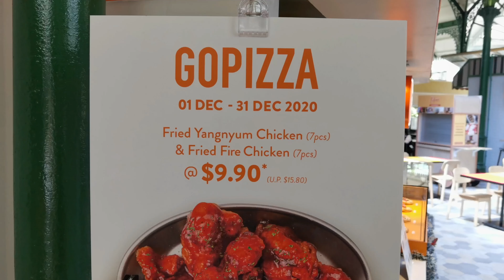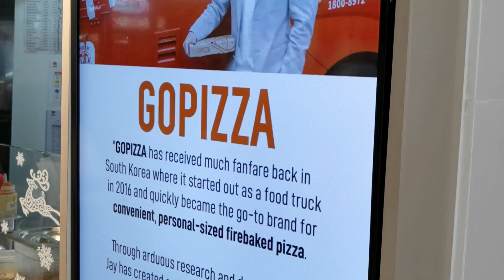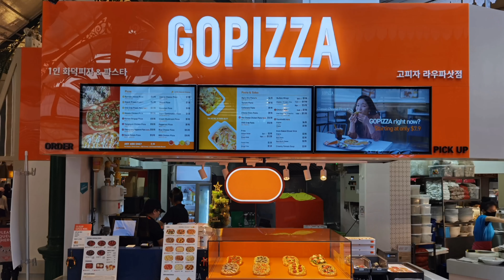GOPIZZA from Korea is now at Lau Pa Sat Food Folks | SINGAPORE SG FOOD REVIEW RECOMMEND 4K VIDEO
GOPIZZA is the new concept of pizza

@gopizza.sg it is Fast pizza for single pax, and Pizza on the go.

GOPIZZA serves single pax fire baked pizza and you can have it ANYWHERE, ANYTIME.

Starting with a small food truck in Korea, GOPIZZA has grown explosively. They have setup several outlet in Singapore

We recently went to their new outlet located at Lau Pa Sat @ Food Folk corner to try some of their signature dishes

(1) Yangnyum Chicken Pizza 양념치킨피자 . yangnyum chicken means Korean-style “seasoned chicken” with Korean seasoning, unlike the usual fried chicken.

Authentic taste and you get the best of both world, the fried chicken on top of your pizza.

(2) Bacon Potato Pizza 베이컨포테이토 피자 This pizza is great for those who does not eat spicy food, it is satisfying with chunky potato wedges and bacon on top of the pizza.

(3) Fire Cheese Chicken Pasta 불닭 치즈 파스타, be careful this is very spicy, so it is called Fire Cheese. Have some water standby when you eat it. Spicy but satisfying for spicyfoodlover

(4) Cheese Tteokbokki 치즈 떡볶이, Korean rice cake cooked in traditional style with added cheese on top

(5) Fried Yangnyum Chicken 양념치킨, this is top favourite and one of the most popular items here. It can get addictive but the price is very reasonable. Very delicious and authentic

GOPIZZA provide customers with best products at unparalleled convenience and affordability, it has one of the most competitive pricing with top-notch pizza starting from $7.90.

Straight from Korea, pizza lovers and K-food fanatics rejoice. Another reason GOPIZZA can produce tasty pizza at super fast speed is the use of Special Oven call Goven.

Goven, the patented oven developed by GOPIZZA can bake pizza in less than 5 minutes.

Address. 18 Raffles Quay #01-24 (Lau Pa Sat), Singapore, 048582
Yishun Park Hawker

Address. 51 Yishun Avenue 11, Singapore 768867 (Stall 36)

Tampines One

Address. No 10 Tampines Central 1 #05-05/06/07 Tampines 1 Singapore 529536 (Food Tempo Stall #2)

IMM

Address. 2, Jurong East Street 21, #03-55,

Hougang (Midtown)
Opening Soon
Address. 1187 Upper Serangoon Road #01-14, The Midtown, Singapore 533971

This Channel is all about food and lifestyle matters, to show all the different interesting food and dishes and lifestyle matters.